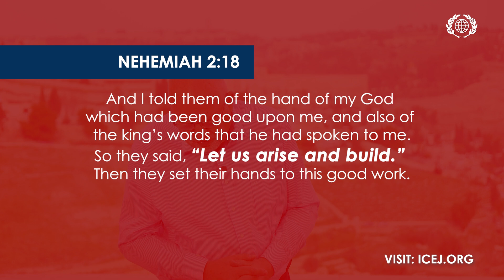ICEJ Nieuwjaarsgroet 2024: Laten wij opstaan en bouwen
Juergen Buehler, president van de internationale ICEJ, geeft vanuit Jeruzalem een nieuwjaarsgroet naar aanleiding van Nehemia 2:18 over opstaan en (her)bouwen.
Voor vertaling: CC - settings- automatisch vertalen - Nederlands

RAAK BETROKKEN
YOUTUBE: elke vrijdag een nieuwe video:
Volg ons ook op FACEBOOK, INSTAGRAM en TELEGRAM

DONEREN
NL39 INGB 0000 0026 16 ten name van St. International Christian Embassy Jerusalem, afd. Nederland, Zwolle of

De Internationale Christelijke Ambassade Jeruzalem (ICEJ) - Jouw ambassade in Jeruzalem - heeft een viervoudige opdracht, met als mandaat Jesaja 40:1 'Troost, troost mijn volk, zegt uw God.'
👉 VIEREN van het Loofhuttenfeest in Israël
👉 BIDDEN voor Israël en het Midden-Oosten